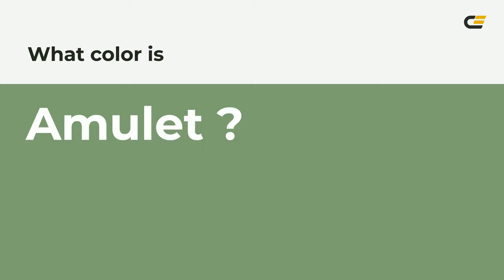Amulet color 7d9d72 hex color - Green color - Warm color 7d9d72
What color is Amulet ? 7d9d72 hex color - Green color - Warm color 7d9d72

Hex 7d9d72 Color Code is also known as Amulet color.